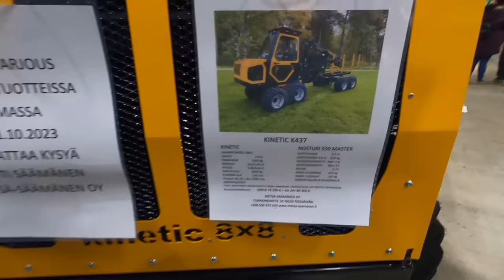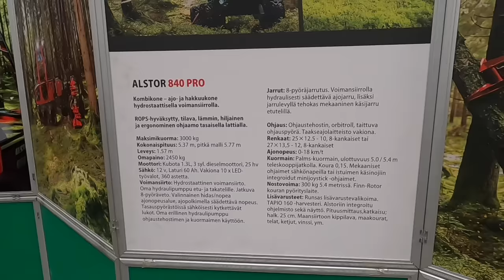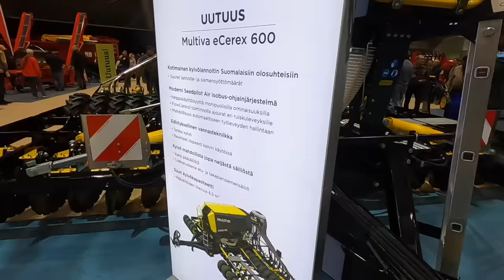Koneagria 2023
Tuli käytyä Tampereella Koneagria näyttelyssä ja kuvattua siitä jonkinnäköinen kooste. Moni iso toimija näytti puuttuvan tällä kertaa mutta paljon oli silti nähtävää